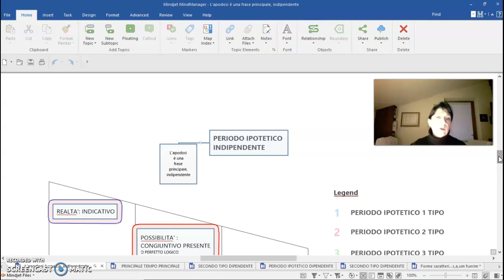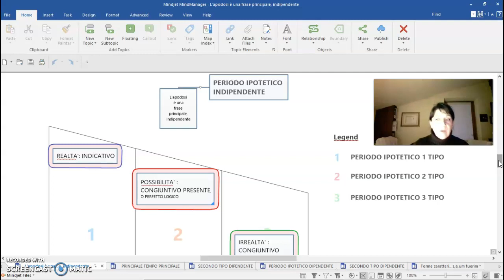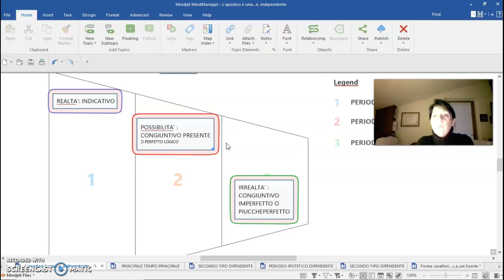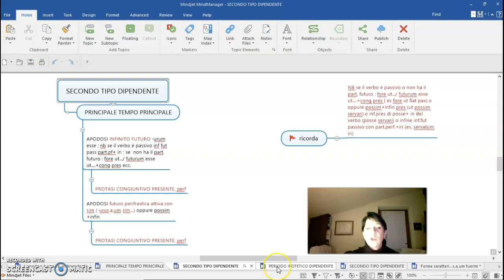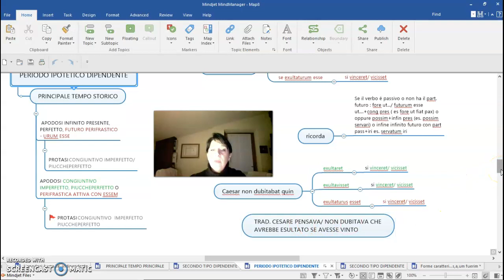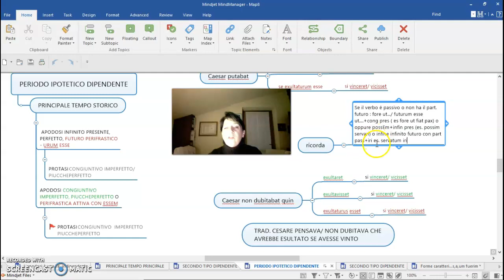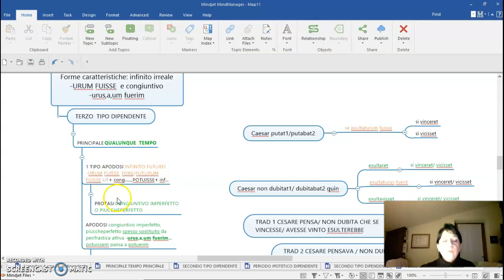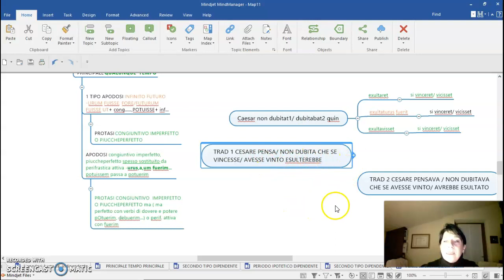PERIODO IPOTETICO LATINO dipendente